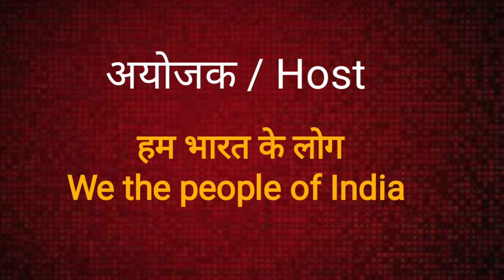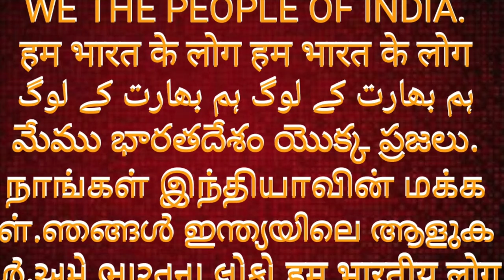आधा बुद्धिजीवी OBC SC ST LEADER ? HALF INTELLECTUALS || Sudhir Raj Singh ||Pali Language